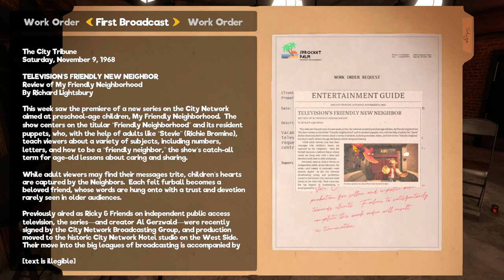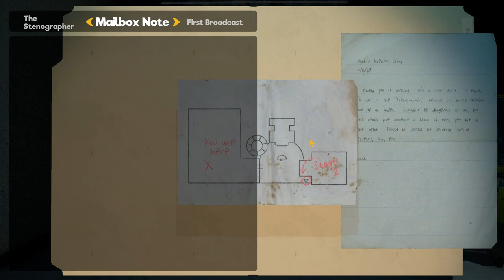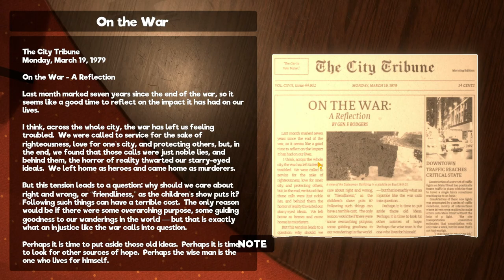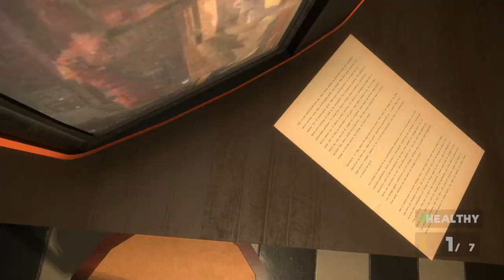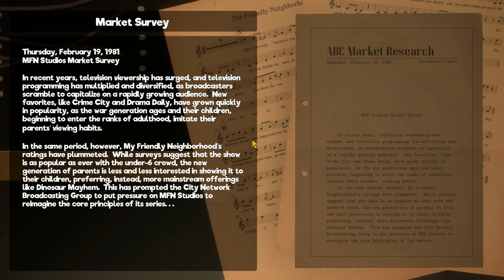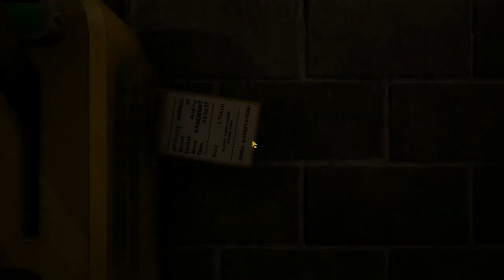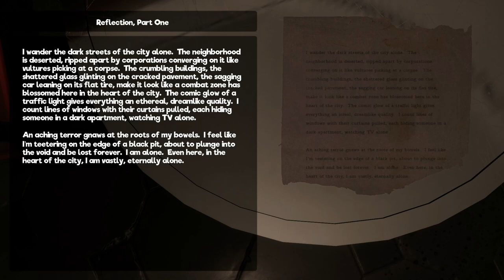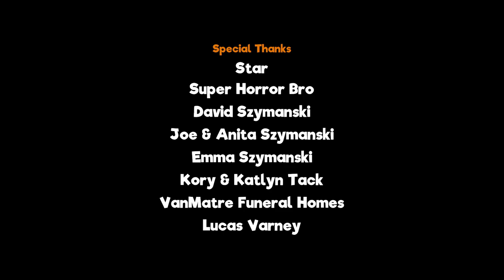Escape the Fear in My Friendly Neighborhood | Full Gameplay Walkthrough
Escape the Fear in My Friendly Neighborhood | Full Gameplay Walkthrough /No Commentary 🅕🅤🅛🅛 🅖🅐🅜🅔

In this video, I'm going to show you how to escape the fear in my friendly neighborhood. This is a full game playthrough with no commentary, so you can experience the game for yourself!

Escape the Fear in My Friendly Neighborhood is a new escape the room game that's quickly taking the internet by storm. If you're looking for a fun and challenging game to play, then this is the one for you! In this playthrough, I'll show you how to escape the room, step-by-step, so you can experience the game for yourself!

This is a game you'll never forget - follow my footsteps and discover the truth behind my neighborhood one step at a time! This game is full of mystery, and you won't be able to put it down!